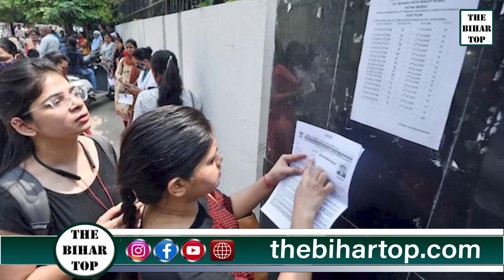BPSC शिक्षक भर्ती में अबतक पड़े 8 लाख आवेदन,सबसे अधिक वर्ग 1-5 में,मात्र 63हजार नियोजित ने किया आवेदन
BPSC शिक्षक भर्ती में अबतक पड़े 8 लाख आवेदन,सबसे अधिक वर्ग 1-5 में, मात्र 63 हज़ार नियोजित ने किया आवेदन,16 हज़ार पदों पर ही गैर बिहारी का मुकाबला ...